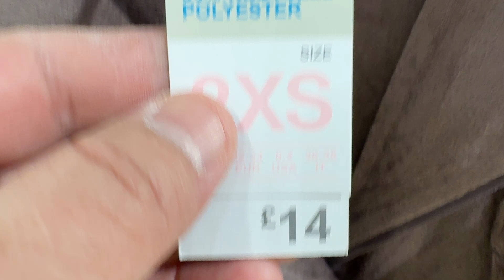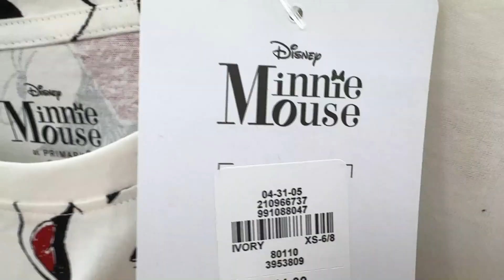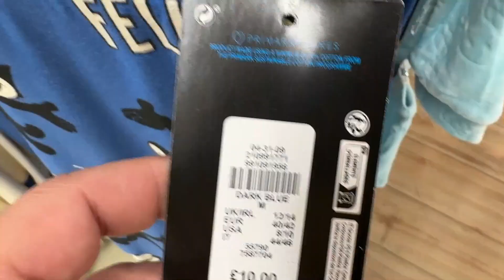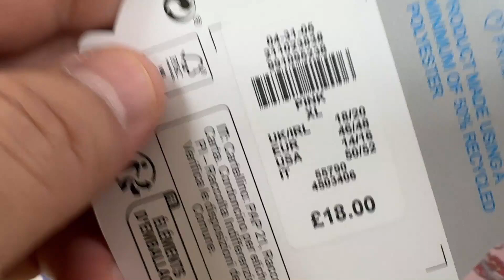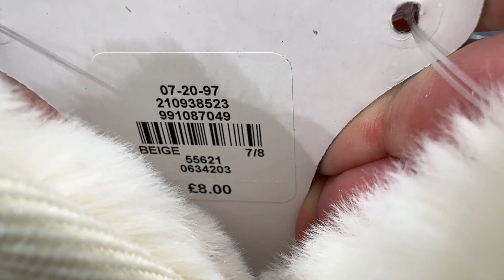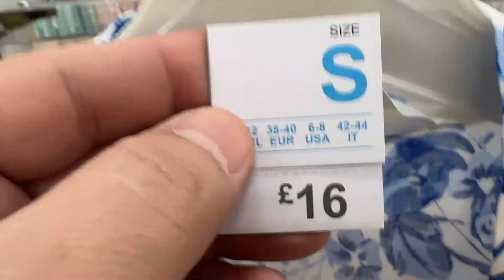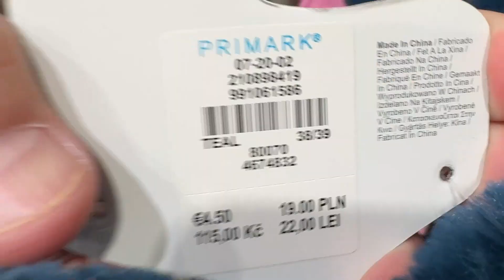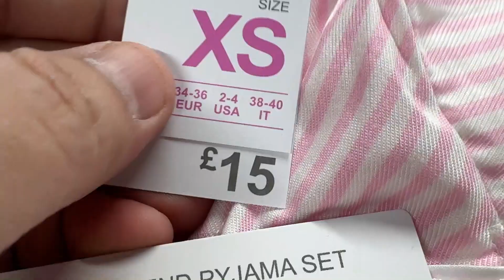Primark women's pyjamas & slippers new collection ~ March ~ 2024